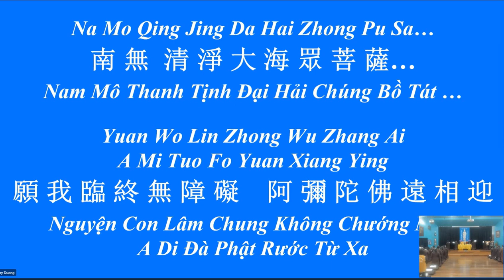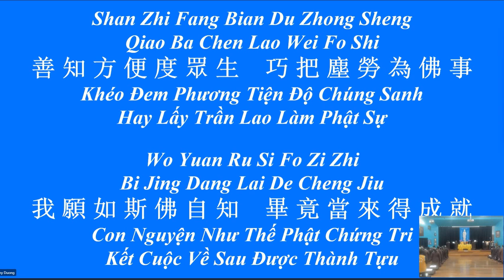Brother Guan 20240804 佛歌《願我臨終無障礙》 highlight of 佛二大迴向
願我臨終無障礙，阿彌陀佛遠相迎。
觀音甘露灑吾頭，勢至金臺安我足。
一剎那中離五濁，屈身臂頃到蓮池。
蓮華開後見慈尊，親聽法音可了了。
聞已即悟無生忍，不違安養入娑婆。
善知方便度眾生，巧把塵勞為佛事。
我願如斯佛自知，畢竟當來得成就。